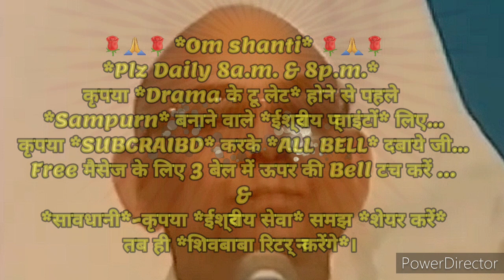२१ दिन अभ्यास द्वारा *गोल्डन एज(सतयुग) के अलौकिक संस्कार धारण करने वाले* 🇲🇰ईश्वरीय🇲🇰 प्वाइंट्स...